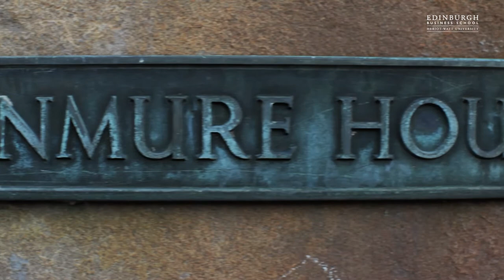Panmure House Revitalising the Edinburgh home of economist Adam Smith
Heather McGregor, Executive Dean of Edinburgh Business School, takes us through the ambitious project to redevelop and reopen Adam Smith's former Edinburgh home. Opening in 2018, Panmure House will once again inspire and facilitate ground-breaking economic research and debate.